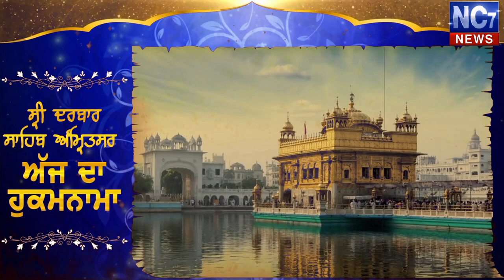30 September 2020 | Today's Hukamnama | Harmandir Sahib | Golden Temple, Amritsar || Nc7 News